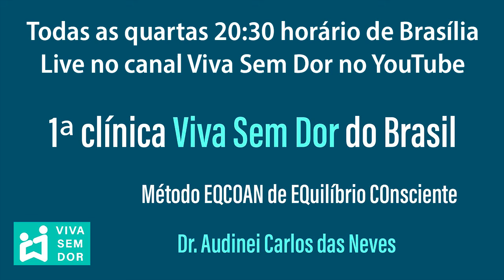Ciático, como se livrar dessa dor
Para pessoas que sentem muita dor no ciático.
O ciático é um conjunto de nervos que descem passando pela região do ísquio ou isquiático
O nervo isquiático ou ciático é formado por raízes neurais de L3, L4, L5 na coluna lombar e S1 e S2 na coluna sacral.
São 5 feixes de nervos que saem para os 2 lados que formam o nervo ciático, conforme texto
Desde a região lombar, quadril, coxa, joelho, perna, tornozelo, pé e dedos.
A posição do quadril inclinada para frente por encurtamento das coxas.
A tensão no tórax que dificulta a respiração e exige mais esforço do diafragma.
São fatores que aproximam tórax e quadril, pressionam a coluna lombar e comprimem o nervo ciático.
Causam fraqueza dos membros inferiores, quadril, musculatura lombar e abdominal.
Com maior dificuldade para manter a distância entre vértebras lombares quando a pessoa está em pé ou sentada.
Para resolver os problemas do nervo ciático tem que fazer muito alongamento em relaxamento da musculatura das coxas, e da musculatura do tórax.
Afastar tórax e quadril para abrir espaço na coluna lombar, descomprimir o nervo ciático e recuperar força desde o pé até a coluna lombar.
Soltando aderências dos tecidos moles, das fibras dos músculos, da capa do músculos que é a fáscia, da pele, dos nervos.
Ao soltar as aderências de todos os tecidos moles, os tecidos entram em um processo de expansão ou histerese, que aumenta o volume do músculos.
As fibras do músculo ficam mais longas e com maior diâmetro.
Isso afasta os ossos em todas as articulações.
Abre o espaço entre as vértebras, protegendo cartilagens, discos intervertebrais e nervos.
Evitando assim as dores no nervo ciático.